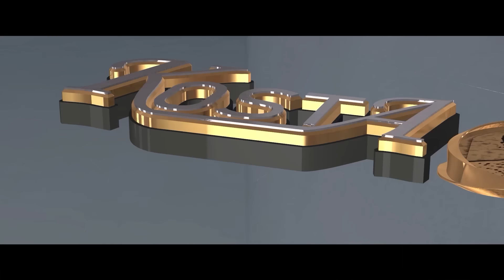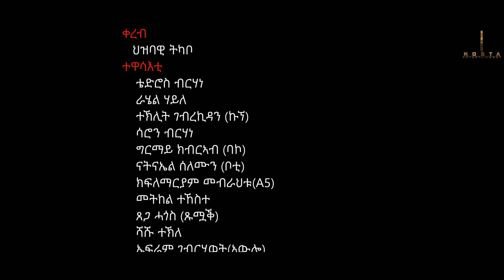NEW ERITREAN SERIES MOVIE GUAL BIET 2023 BY DANIEL TEAME PART 16 ሓዳሽ ተኸታታሊት ፊልም ጓል ቤት ብዳኒኤል ጠዓመ